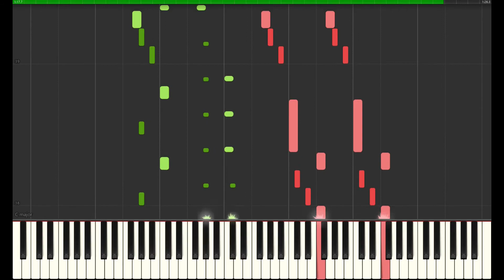Bella Ciao (Italian folk song/partisan song) - Synthesia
Bella Ciao (Goodbye beautiful) is an Italian folk song written in the late 19th century. During the second world war it was used as an anthem for the Italian partisans fighting against the Germans in occupied Italy.

Difficulty: Right hand Ez, left hand Oof.